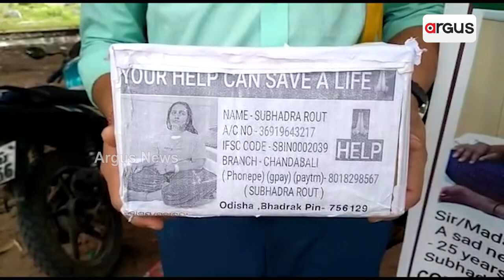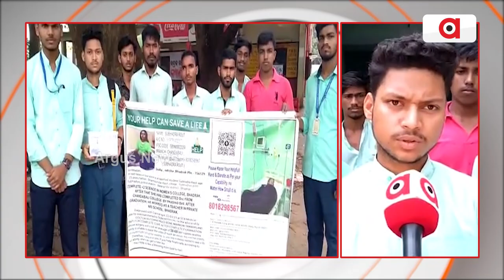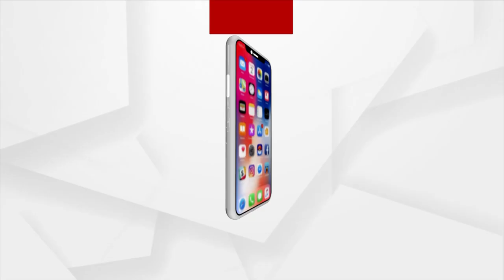Youths Collect Donation For The Treatment Of Their Friend Suffering From Blood Cancer In Bhadrak